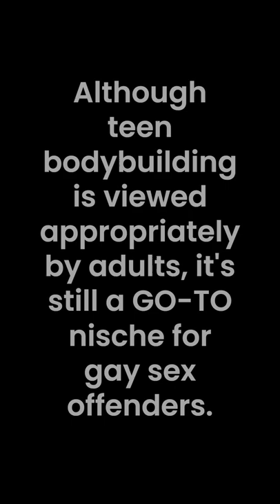IF you're into flexing and Bodybuilding watch this ...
I re-uploaded this because of errors and such. For everyone who keeps asking for some flexing so you can get that nut off, peep this...